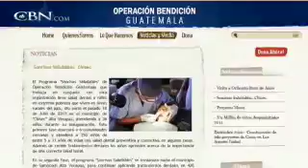Hiding Baby Lesly - CBN.com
When Baby Lesly was born, her mother had to hide the baby girl to keep her from being killed. Learn what saved Lesly's life in more ways than one... The Christian Broadcasting Network CBN